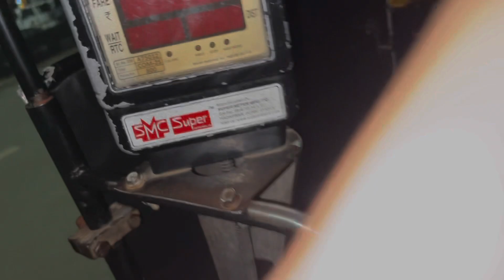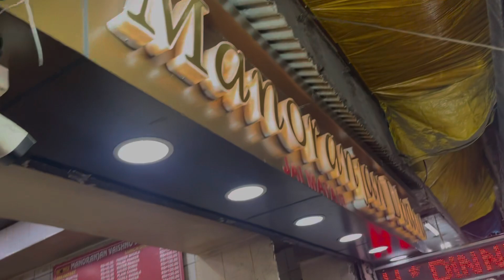*Vaishno devi trip 2023* ❤️| review on IRFC train food😍 | exploring katra markets ⛰️| natkhat munde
Join me on an unforgettable pilgrimage to Vaishno Devi, nestled amidst the picturesque mountains of Jammu and Kashmir. In this vlog, we explore the sacred journey to the holy shrine of Mata Vaishno Devi, a place of immense spiritual significance.